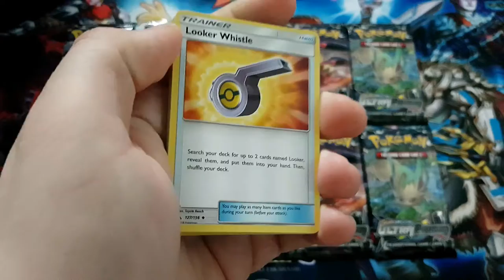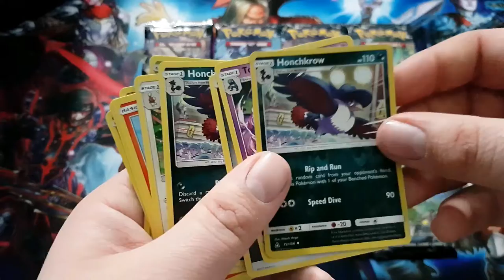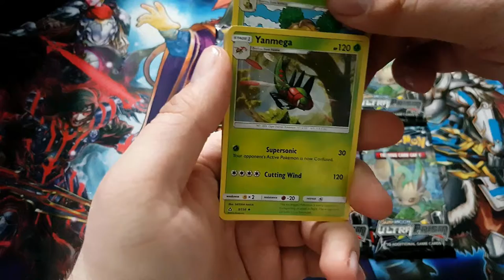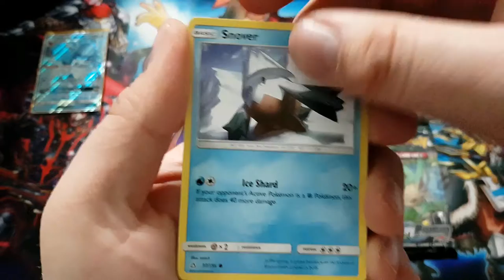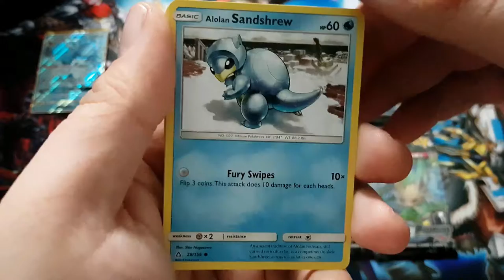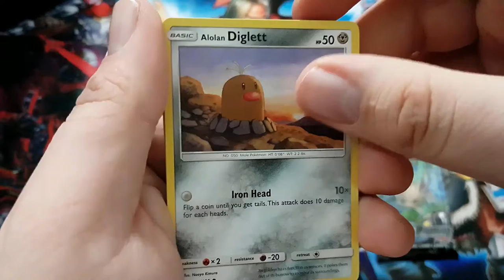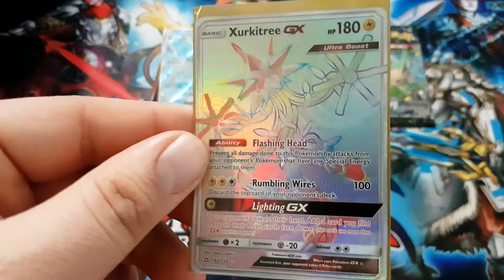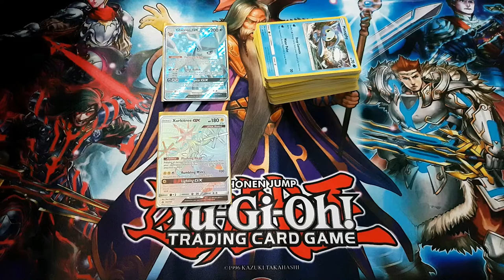Opening 10 Pokemon ultra prism packs new epic!!!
Welcome to an epic opening of the all new ultra prism sun and moon packs. Lets see what we are blessed with.